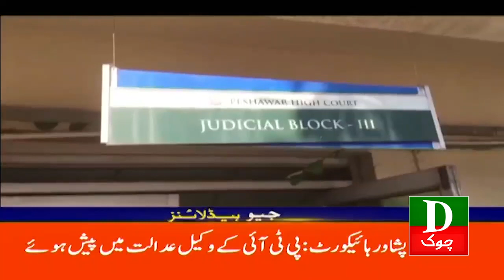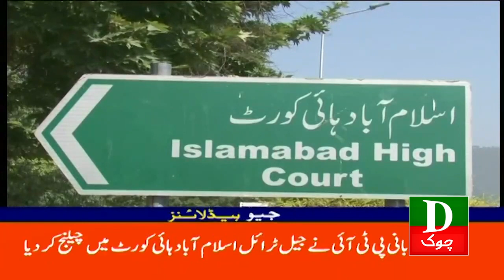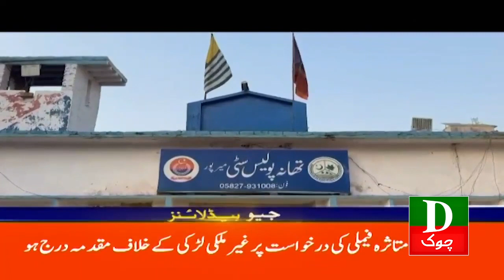Headlines Today 1 PM | Toheen E Adalat | 16 Jan 2024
Imran Khan
Nawaz Sharif
Maryam Nawaz
Shahbaz Sharif
Hamza Shahbaz
Shah Mehmood Qureshi
Asad Umar
Bilawal Bhutto
Asif Ali Zardari
Election 2024
Election Commission
Naz Baloch
Murad Saeed
Ali Muhammad Khan
Election Commission
Barrister Gohar Khan's
CJ Isa
Supreme Court of Pakistan
Sheikh Rasheed
Asifa Bhutto
Ghareda Farooqi
Farooq Sattar
Mustafa Kamal